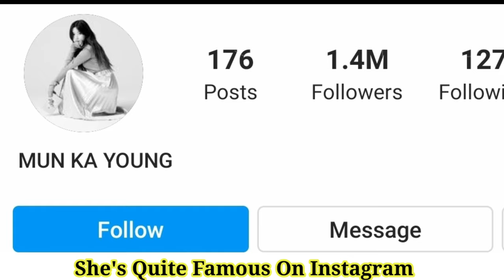Moon Ga Young Lifestyle (True Beauty) Biography, Net Worth, Boyfriend, Weight, Height BY ShowTime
Moon Ga-young Lifestyle (True Beauty) Biography, Net Worth, Boyfriend, Weight, Height, Age, Facts

Moon Ga-young (born July 10, 1996) is a German-South Korean actress. She played roles in Heartstrings (2011), EXO Next Door (2015), The Merchant: Gaekju 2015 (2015), Mirror of the Witch (2016), Don't Dare to Dream (2016), and Tempted (2018).

Early life
Moon was born in Karlsruhe, Germany to South Korean parents. Her family moved back to Korea when she was 10 years old.

Career
Moon began her acting career in 2006 as a child actress, appearing in both film and television.

In 2014, the teenage Moon played her first leading role as the title character in Mimi, a four-episode mystery/romance drama that aired on cable channel Mnet.

In April 2015, Moon portrayed the female protagonist in the web drama, EXO Next Door which aired on Naver TV Cast.

She then played supporting roles in hit television series Don't Dare to Dream and Live Up to Your Name.

In 2017, she starred in the drama special Waltzing Alone.

In 2018, she starred in romance drama Tempted, based on the 18th century French novel Les Liaisons dangereuses. Her performance won her the Excellence Award for Best Actress at the MBC Drama Awards.

In 2019, Moon was cast as one of the female lead roles in Welcome to Waikiki 2.

In 2020, Moon was cast as the female lead in the romance television series Find Me in Your Memory. Moon is casted as a female lead in a television series based on a webtoon, True Beauty to air in late 2020 and early 2021.

Moon Ga Young Facts:
-She was born in Karlsruhe, Germany but her Nationality ist Korean
-She has an older sister
-She moved with her parents back to Korea when she was ten years old
-Gayoung can speak German and Korean
-Education: Pungmoon Girls’ High School, Sungkyunkwan University
-She started her acting career at the age of ten years

Moon Ga Young Movies:
Twenty Again (두 번째 스물) | 2016 -Soo-mi
Eclipse (커터) | 2016 – Eun-young
Island (아일랜드 – 시간의 섬) | 2015 -Yeon-joo
Salut d’Amour (장수상회) | 2015 – Ah-young
Killer Toon (더 웹툰: 예고살인) | 2013 – Jo Seo-hyun
Do You See Seoul? (서울이 보이냐) | 2008 – Bun-rye
Bont (날아라 허동구) | 2007 Oh Ye-ryung
Black House (검은 집) | 2007 – Chul-yeon (Voice)
Shadows in the Palace (궁녀) | 2007 Il-won
Our Town (우리 동네) | 2007 – young So-yeon
To Sir, with Love (스승의 은혜 )| 2006 – young Eun-young

Moon Ga Young Drama Series:
Find Me in Your Memory (그 남자의 기억법) | 2020 – Yeo Ha-jin
Welcome to Waikiki 2 (으라차차 와이키키 2) | 2019 – Han Soo-yeon
Tempted (위대한 유혹자) | 2018 – Choi Soo-ji
Waltzing Alone (혼자 춘은 월추) | 2017 – Kim Min-sun
Live Up to Your Name (위대한 유혹자) | 2017 – Dongmakgae
Don’t Dare to Dream (질투의 화신) | 2016 – Lee Ppal-gang
Mirror of the Witch (질투의 화신) | 2016 – Sol-gae
Delicious Love | 2015 – Lee Soo-jin
The Merchamt: Gaekju 2015 (장사의 신 – 객주 2015) | 2015 – Wol-yi
EXO Next Door (우리 옆집에 엑소가 산다) | 2015 – Ji Yeon-hee
Mimi (미미) | 2014 – Mi-mi
Wang’s Family (왕가네 식구들) | 2013 – Wang Hae-Bak
Who Are You (후아유) | 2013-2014 – Dan Oh-Reum (ep.1-2)
Drama Special Series: Just An Ordinary Love Story (보통의 연애) | 2012 – young Kim Yoon-Hye
Heartstrings (넌 내게 반했어) | 2011- Lee Jung-Hyun
Bad Guy (나쁜 남자) | 2010 – young Tae-Ra
The Reputable Family (명가) | 2010 – young Han Dan-Yi
Friend, Our Legend (친구, 우리들의 전설) | 2009 – young Jin-Suk
Princess Ja-Myung (자명고) | 2009 – young So So
Bittersweet Life (달콤한 인생) | 2008 – Na-Ri
Merry Mary (메리 대구 공방전) | 2007 – young Hwang Mae-ri
Witch Ma (마녀유희) | 2007 – young Ma Yoo-hee
By My Side (내 곁에 있어) | 2007 – young Seo Eun-joo
Prince Hours (궁S) | 2007 – cameo
Cloudy Today | 2007 – Ri-na
Fallen Angel, Jenny | 2006 – Hye-mi